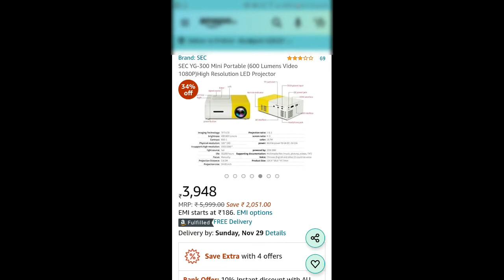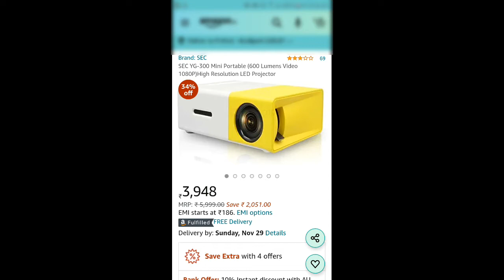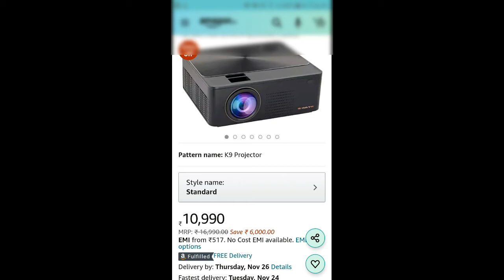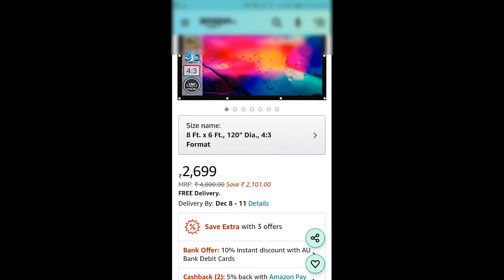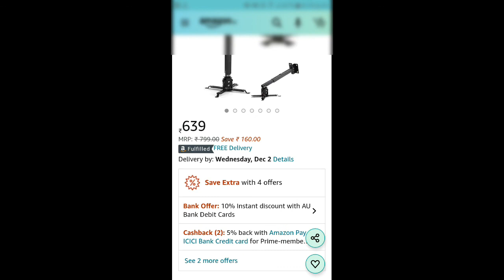Best 3 projector and screen best price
hi friends